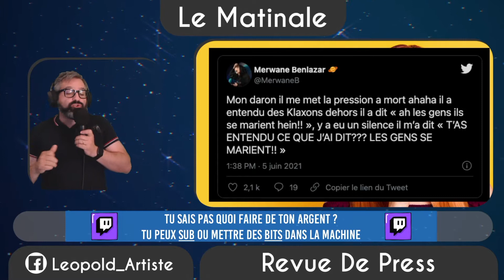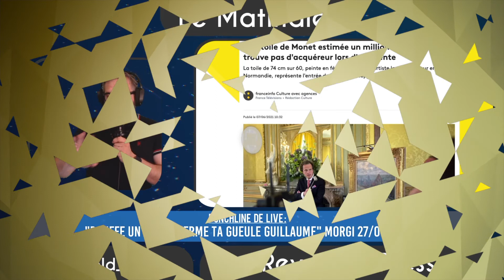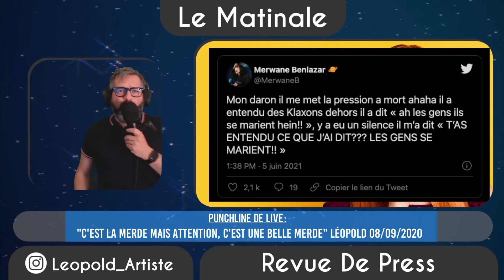Jeff Bezos dans l'espace et les couilles de jean marie bigard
On se marre bien le matin de 7h22 à 9h sur twitch. On parle actu mais on rigole surtout !